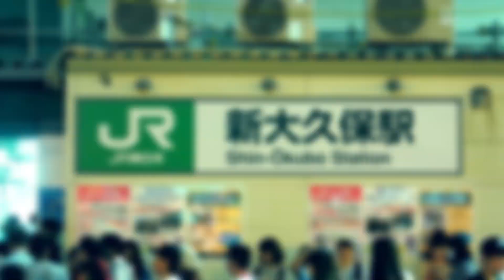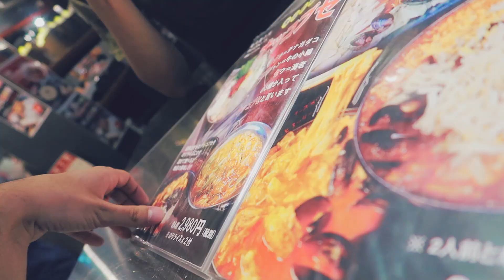도쿄 최고의 한국 식당! // Best Korean restaurants in Tokyo!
이번에는 일본 친구인 타쿠미상하고 도쿄에 있는 한인 타운으로 알려진 신 오쿠보라는 곳을 가갔어요. 만약 당신이 도쿄에 와서 한국 음식을 먹는 것에 흥미 있다면, 이곳은 당신에게 완벽한 곳 일 거예요. 음식 이외에도, 많은 한국 상점들과 K-Pop을 즐길 수 있어요. 아쉽게도, 이 비디오는 일본에서의 마지막 비디오가 될 것 같아요. 다음 에피소드에서는 독일의 베를린의 멋진 장소를 보여주도록 할게요.

This time I went together with my Japanese friend Takumi to a place called Shin-Ōkubo which is known as a Korean town in Tokyo. If you ever come to Tokyo and are interested in eating Korean food, it’s a perfect place for you. Besides of food, there are also many other Korean shops, where you can also enjoy Korean Kpop. This is unfortunately my last video from Japan, in the next episode I will show you some cool places in Berlin in Germany ;-)